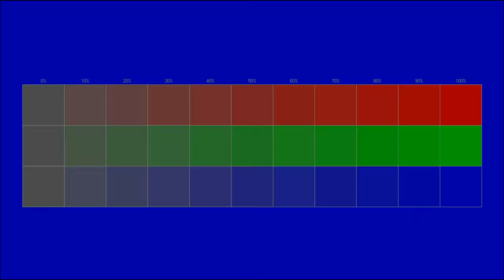Free instrumental You can use for any purpose 4